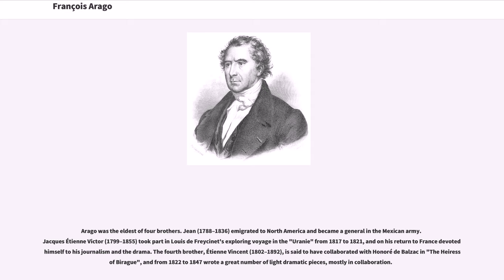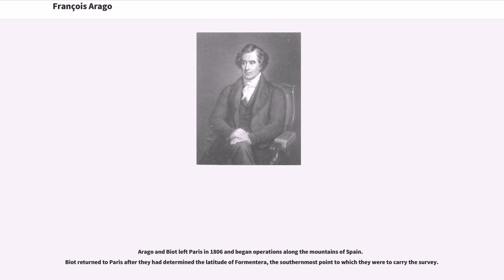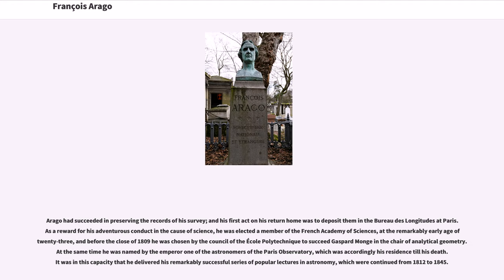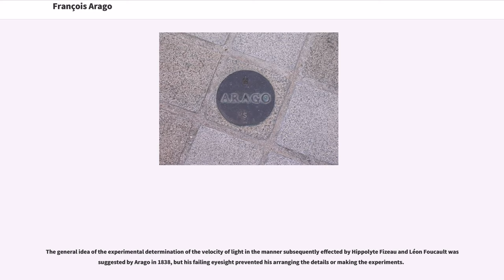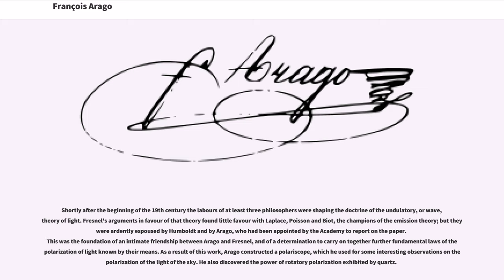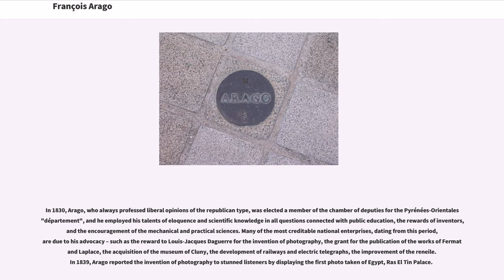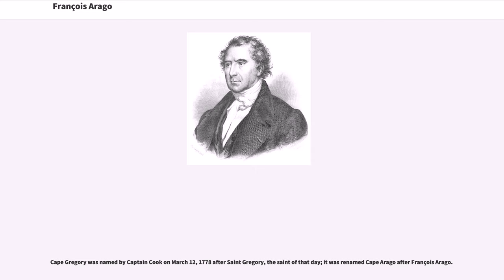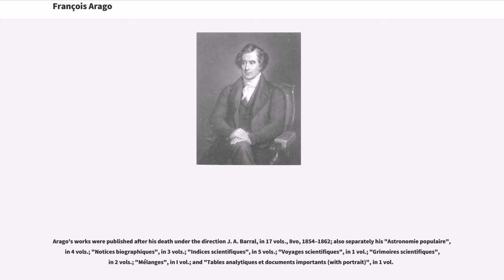François Arago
19th-century_heads_of_state_of_France
People_from_Pyrénées-Orientales

Arago was born at Estagel, a small village of 3,000 near Perpignan, in the "" of Pyrénées-Orientales, France, where his father held the position of Treasurer of the Mint.
His parents were François Bonaventure Arago (1754–1814) and Marie Arago (1755–1845).

Arago was the eldest of four brothers. Jean (1788–1836) emigrated to North America and became a general in the Mexican army. Jacques Étienne Victor (1799–1855) took part in Louis de Freycinet's exploring voyage in the "Uranie" from 1817 to 1821, and on his return to France devoted himself to his journalism and the drama. The fourth brother, Étienne Vincent (1802–1892), is said to have collaborated with Honoré de Balzac in "The Heiress of Birague", and from 1822 to 1847 wrote a great number of light dramatic pieces, mostly in collaboration.

Showing decided military tastes, François Arago was sent to the municipal college of Perpignan, where he began to study mathematics in preparation for the entrance examination of the École Polytechnique. Within two years and a half he had mastered all the subjects prescribed for examination, and a great deal more, and, on going up for examination at Toulouse, he astounded his examiner by his knowledge of J. L. Lagrange.

Towards the close of 1803, Arago entered the École Polytechnique, Paris, but apparently found the professors there incapable of imparting knowledge or maintaining discipline. The artillery service was his ambition, and in 1804, through the advice and recommendation of Siméon Poisson, he received the appointment of secretary to the Paris Observatory.
He now b...